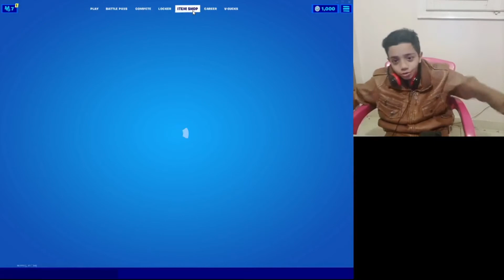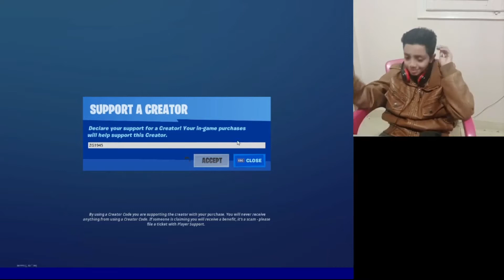في كام سكن على حسابي في فورت نايت!!!+رد على كل الاسئلة